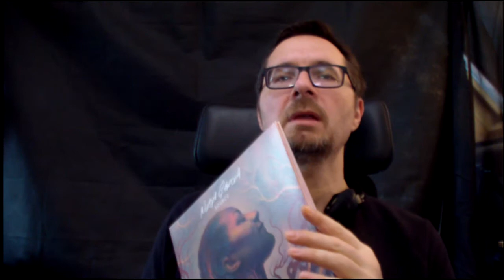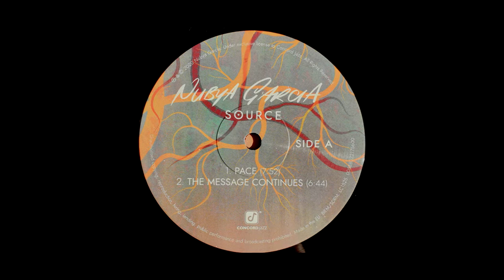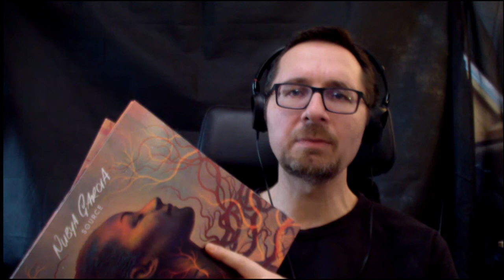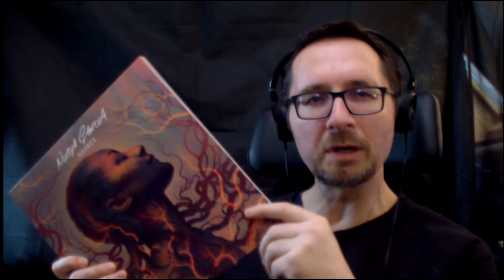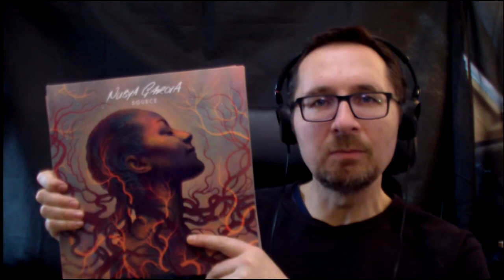TM034 | Nubya Garcia: "The Message Continues" (2020) - needle drop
Today's needle drop explores the 2020 album "Source" by Nubya Garcia.
I DO NOT monetize these videos. If you experience advertising during this video, it is only because a third party claims copyright.